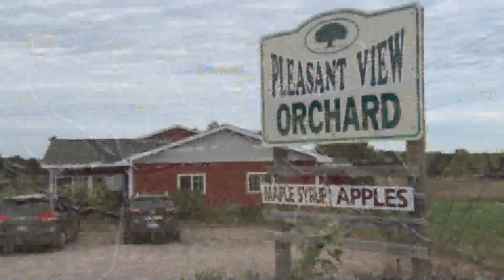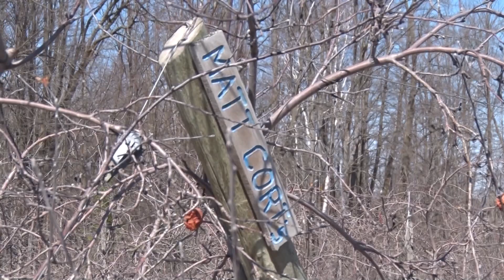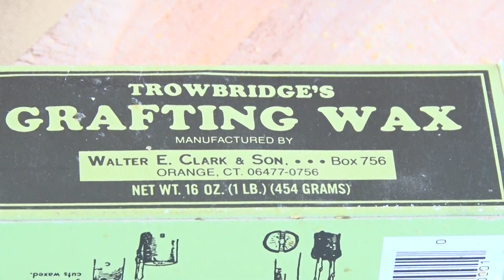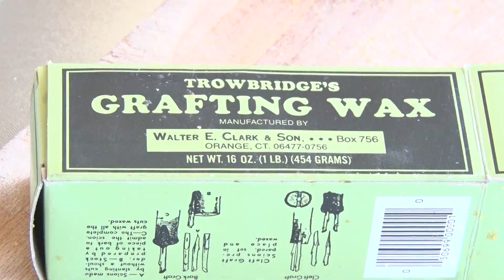Discovering - Turkey Hunting, Tree Grafting, Furs